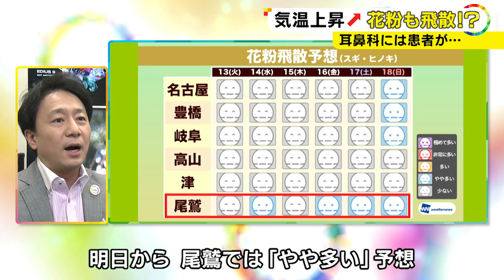早くも“花粉症”出る人も…13日の最高気温は名古屋14.9度と3月中旬並み 今週末さらに暖かく花粉も増える予想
東海3県では13日、名古屋や岐阜で 3月中旬並みの暖かさ になりました。耳鼻科では早くも 花粉症 の症状を訴える人が診察に訪れていました。

2024年2月13日放送